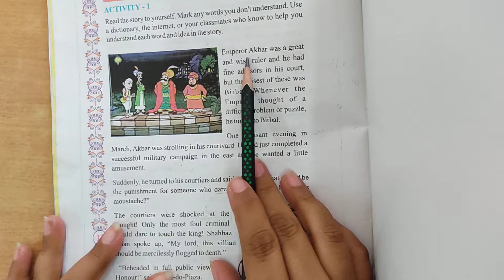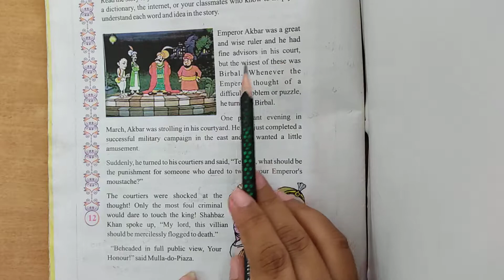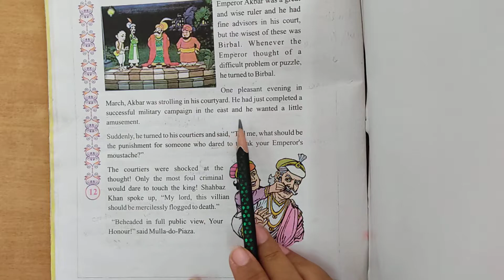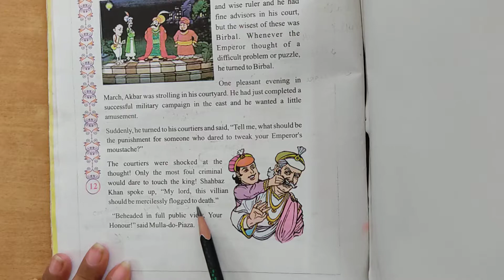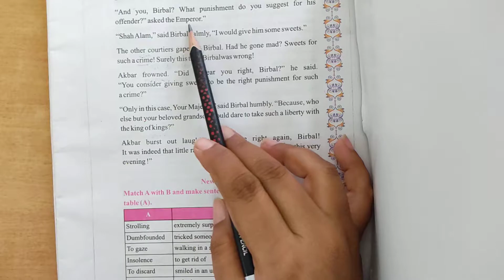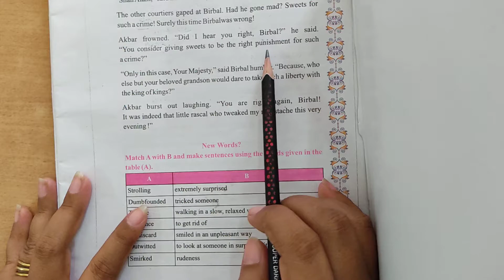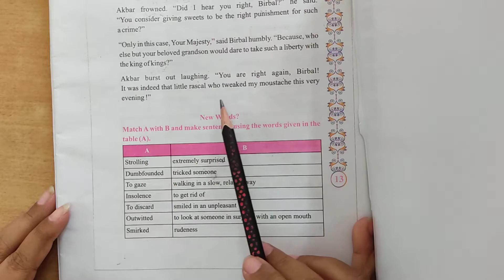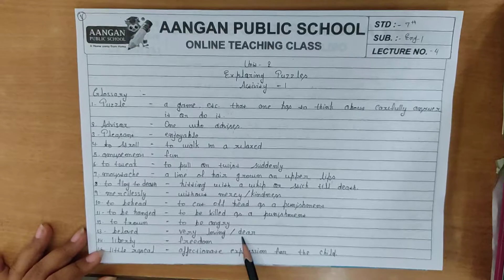Std - 7 - English - Lecture 4